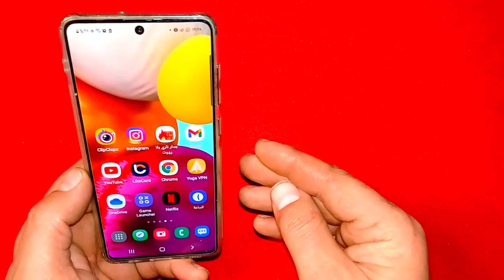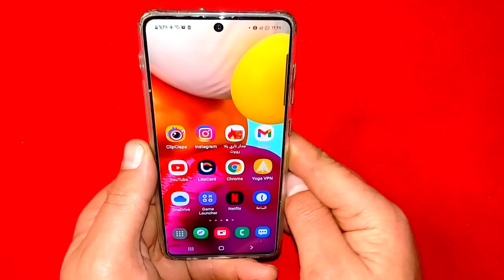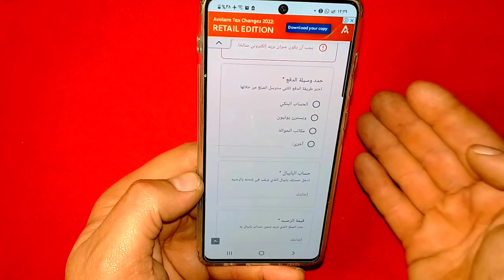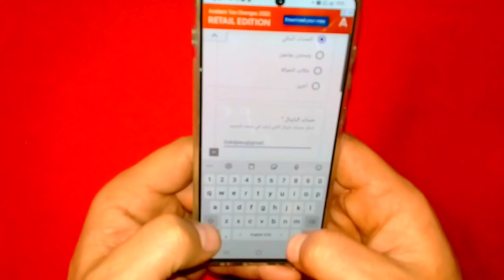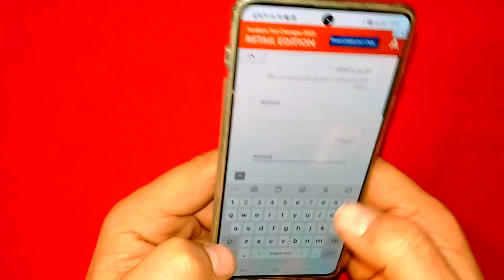طريقة شحن حساب بايبال وتحويل الاموال ل Paypal | تعبئة رصيد لحساب باي بال | باي بال PayPaleutsch mit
رابط موقع jussty